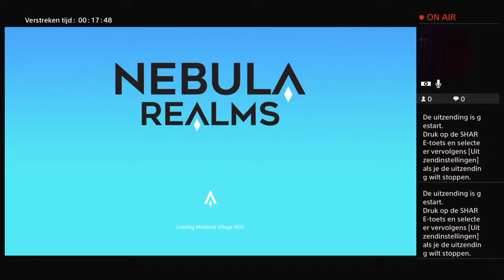Live PS4-uitzending van highkick_eu